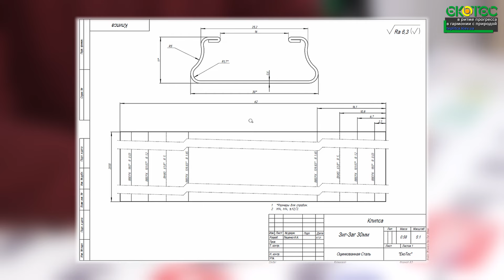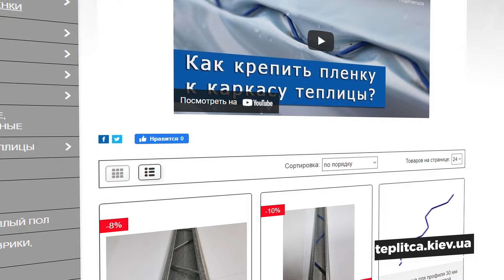Какой лучший крепеж пленки к теплице! Учимся крепить пленку к теплице / 100% метод крепления!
Выбрать накрытие для теплиц можно у нас на сайте также, можете звонить по номерам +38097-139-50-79 или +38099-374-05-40 viber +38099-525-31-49

Вариант крепежа пленки сейчас очень важен, так как кроме всех прочих нагрузок, ветровой, снеговой, сама пленка расширяется и сужается в течение года. И вопрос правильного крепежа

Полезные ссылки:
КРЕПЕЖ ДЛЯ ПЛЕНКИ, КОМПЛЕКТУЮЩИЕ